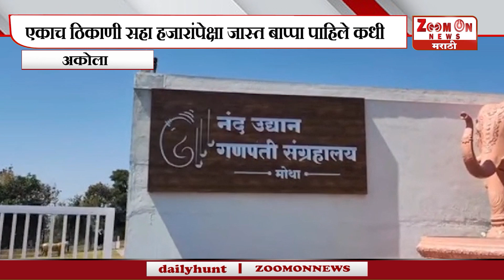AKOLA | एकाच ठिकाणी सहा हजारांपेक्षा जास्त बाप्पा पाहिले कधी